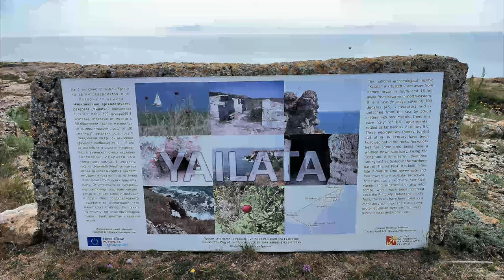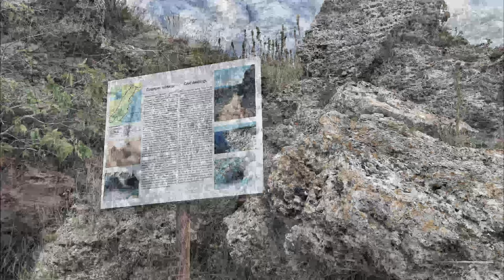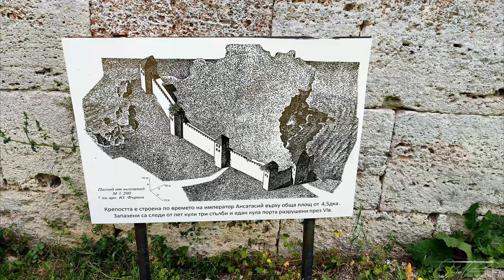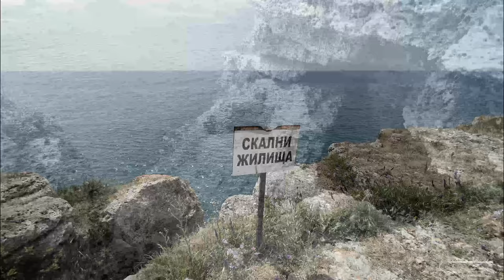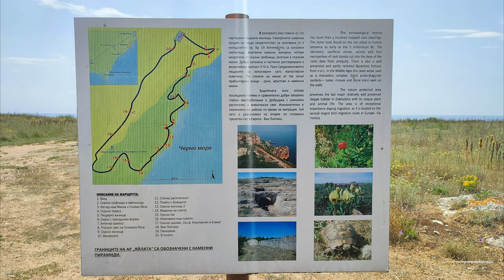National Archeological Reserve 'Yailata' - Bulgaria